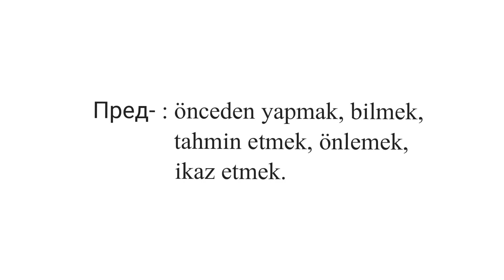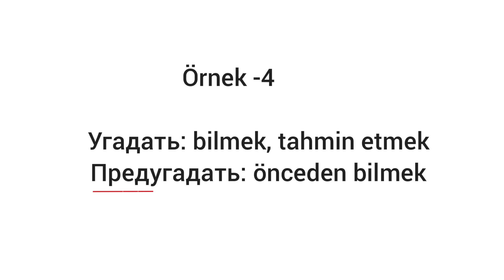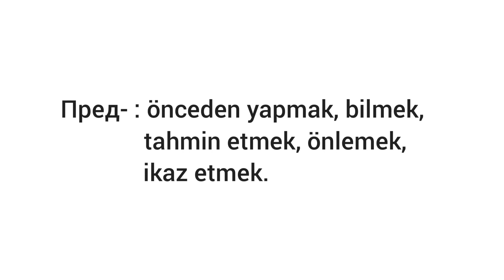RUSÇA'DA ÖN EKLER - ПРИСТАВКИ в РУССКОМ ЯЗЫКЕ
Rusça'da Ön Ekler, Приставки в Русском Языке, Rusça YDS Sınav, Rusça Türkçe Dersler, Глаголы с Приставками, Русский Приставки